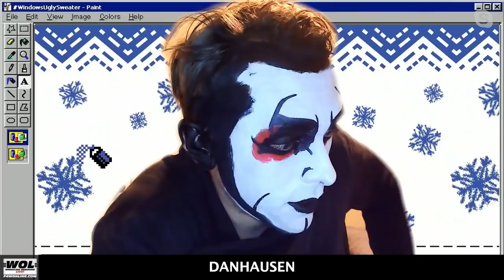The NXT women's division seems to be going in a new direction: Wrestling Observer Live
Mike Sempervive and Tom Lawlor discuss the Sarray vs. Lash Legend match that took place on 205 Live last week as well as the new direction the NXT women's division seems to be going in overall. [December 20, 2021]